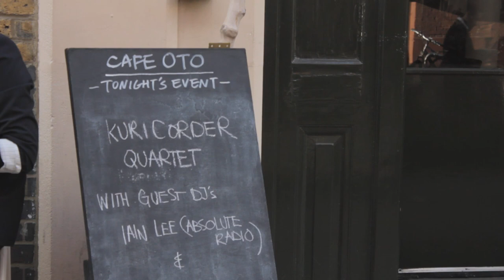Kuricorder Quartet - 2011 UK Tour Documentary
Film documenting the first ever concert and radio interview with Japanese folk band the Kuricorder Quartet in England.

Featuring a performance and interview with Iain Lee on Absolute Radio, busking in Regent's Park, and a song from their gig at Cafe OTO, London.

Directed by James Trosh

0:00 - Interview on Absolute Radio
2:03 - Performance on Absolute Radio (I’ve Just Seen a Face)
5:56 - Iain Lee interview
6:40 - Busking in Regent’s Park
9:30 - Cafe Oto performance
13:31 - Credits